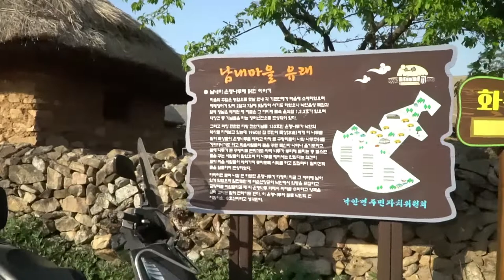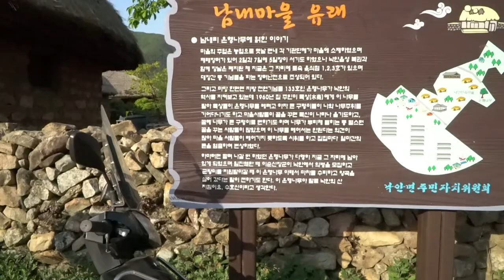오래된 미래 낙안읍성 Nagan-eupseong, old town in Korea# 600년 전 낙안읍성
순천 낙안읍성 자세한영상보러가기
낙안읍성은 순천만을 통해 내륙으로 쳐들어오는 왜구를 막기 위해 태조 6년인 1397년에 흙으로 축성~1424년부터 여러 해 동안 돌로 다시 쌓으면서 성의 규모가 커졌습니다.
총 면적은 67,490평 (223,108㎡) 축구장 면적의 서른세배 정도 크기입니다.
타원형에 가까운 직사각형 모양으로 되어 있고 성 전체의 길이는 동허. 동 ·서·남쪽에 성안의 큰 도로와 연결된 문이 있습니다.
큼직한 자연석으로 4미터 높이의 성곽을 쌓았는데 지금까지 보존이 잘 되어 있습니다.
Suncheon Nagan-eupseong For more detailed video

Nagan-eupseong was built with earth in 1397, the 6th year of King Taejo's reign, to prevent Japanese invaders from invading inland through Suncheon Bay.
The total area is 67,490 pyeong (223,108㎡), which is about 33 times the size of a soccer field.
It has a rectangular shape that is close to an oval, and the entire length of the castle is Donghe. There are gates connected to the main road in the castle on the east, west, and south sides.
A 4 meter high fortress was built with large natural stones, and it has been well preserved until now.